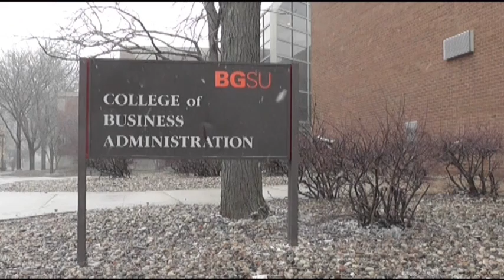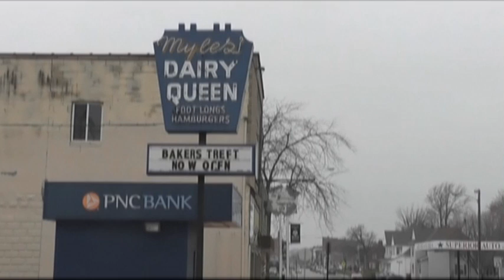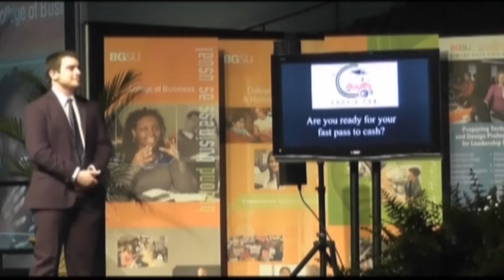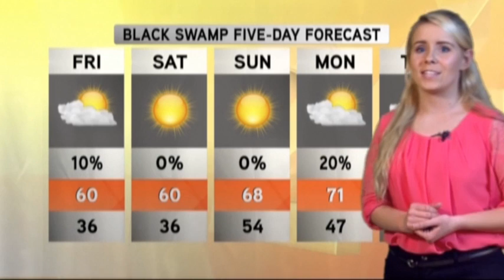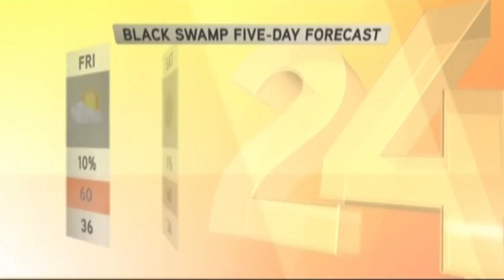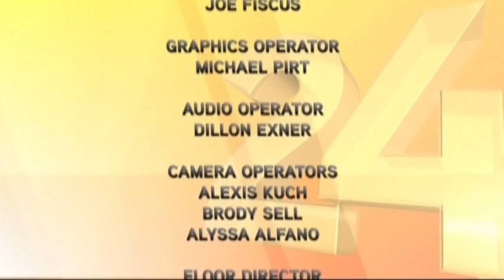BG24 News — 4/9/15